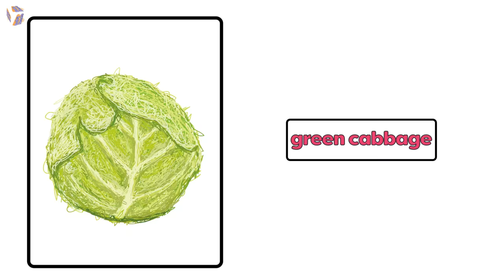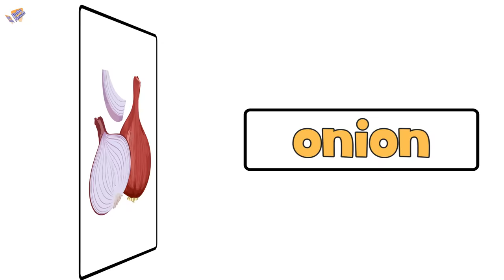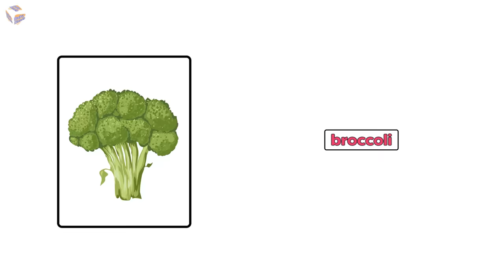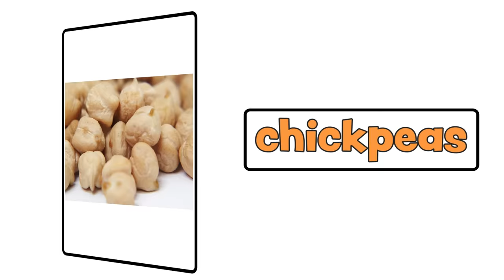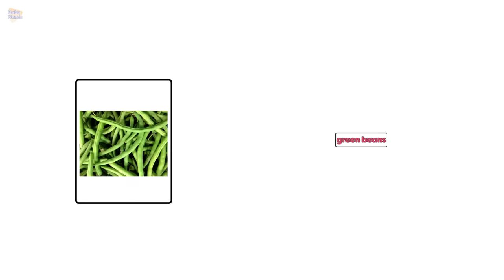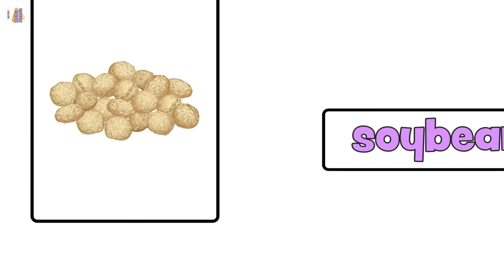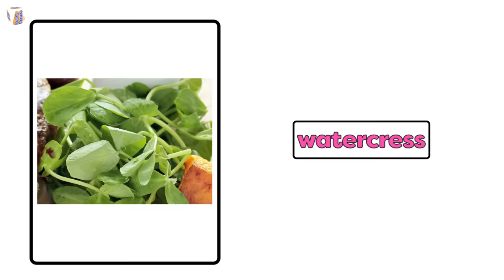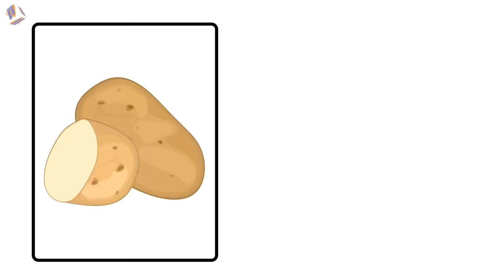Vegetables in English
Learn the vegetables in English with this vocabulary compilation about greens, legumes, agriculture products, etc... that shows many words with their pronunciation and illustrative images.

In addition to vegetables, you may also be interested in these other vocabulary videos in English: